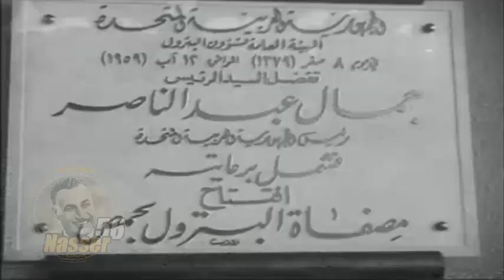الإقليم الشمالى يدخل ميدان الصناعة البترولية - حمص 1960